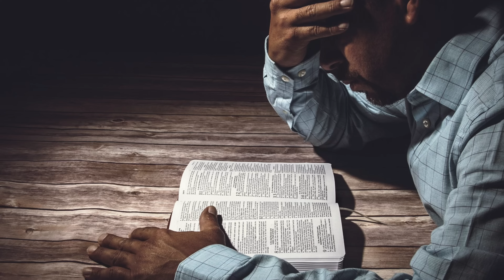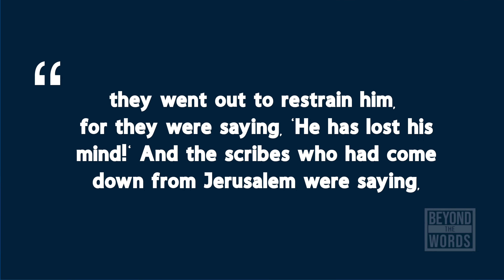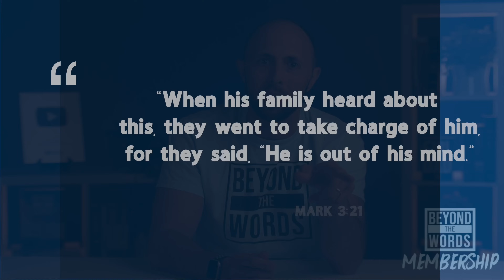I Wish I’d Learned this Bible Study Hack YEARS Ago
Have you ever had this happen before? You’re studying the Bible, and you come upon a verse that just doesn’t make sense. Maybe it doesn’t sound like the kind of thing Jesus would say. Or maybe it’s written in a way where it’s just confusing. No matter how many times you read it, you just can’t make sense of it.

I’ll be honest, I’ve had this happen to me hundreds of times over the years, but recently, I discovered a Bible Study Hack that blew me away! When I started implementing this hack, all of a sudden passages that never made sense before started to become totally clear. And better yet, it transformed my Bible Studies, even for passages I thought I did understand!

Want to know what it is?

Well, then, join me for this episode of Beyond the Words!

*Books I have found helpful in creating these videos:

Item ID:                         WZN78S6
Author Username:                 AGsoundtrax
Licensee:                        Brandon Robbins
Registered Project Name:         Wish I learned this Hack
License Date:                    May 21st, 2024